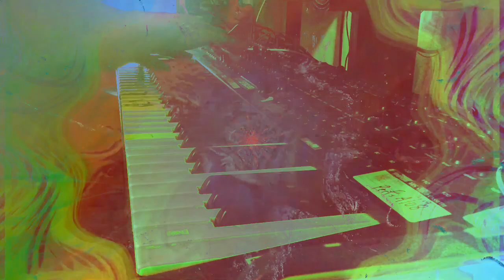Forms of sound made real from beyond all voids of nothingness - Structure without structure manifest